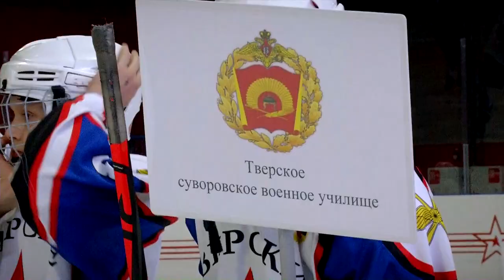В Твери открылось первенство по хоккею среди команд общеобразовательных организаций Минобороны